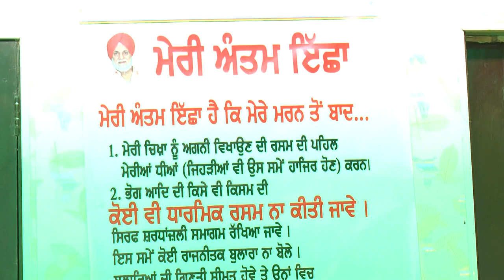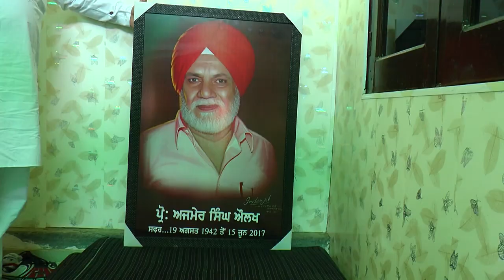Ajmer Singh Aulakh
Prof. Ajmer Aulakh
SHARDHANJLI SAMAGAM